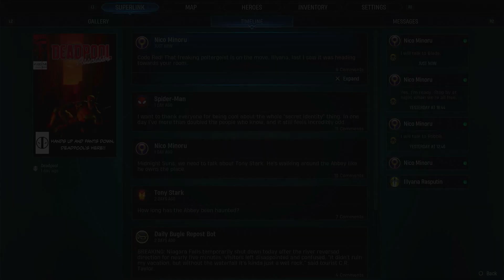Building Friendships | Marvel's Midnight Suns | Pt 10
Alot of this is building friendships with the Avengers and the Midnight Suns.